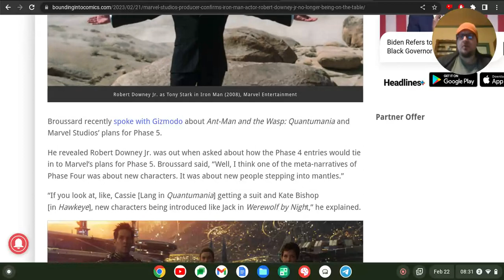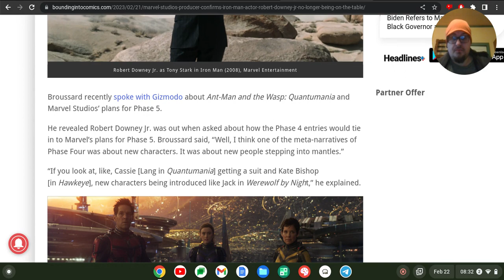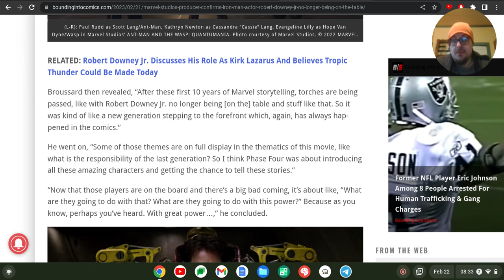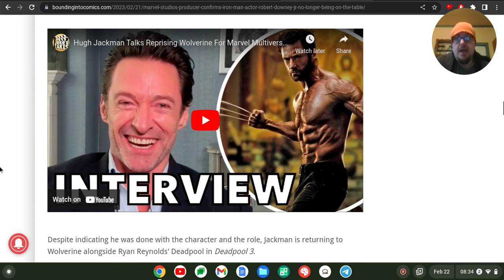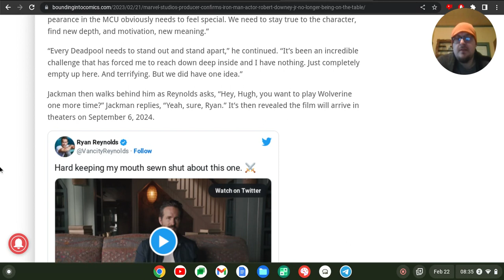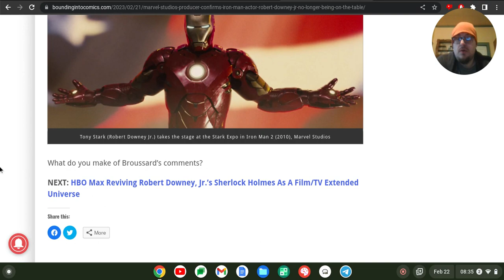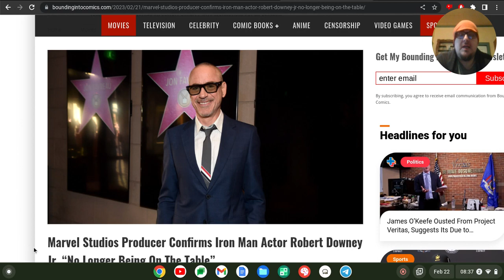Marvel confirms what I have known for years. RDJ is not coming back to the MCU.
marvelstudios' StephenBroussard confirms what I have known since 2019. RobertDowneyJr is not coming back to the MCU.